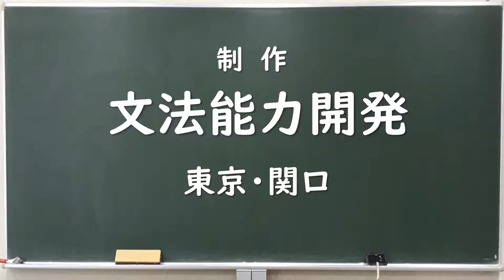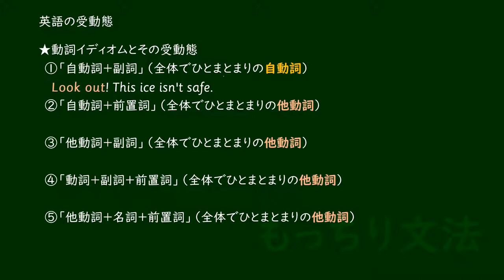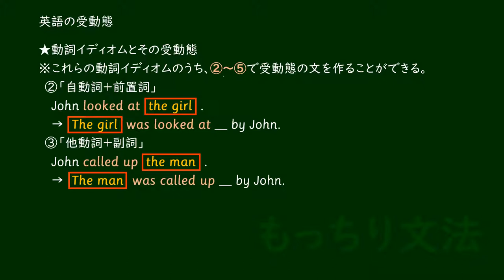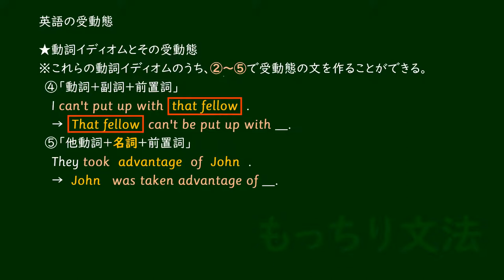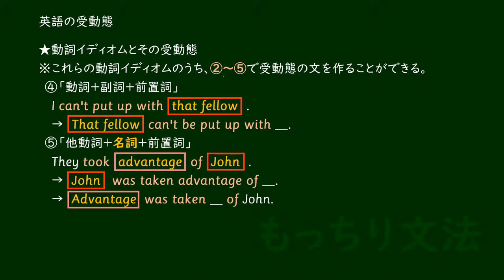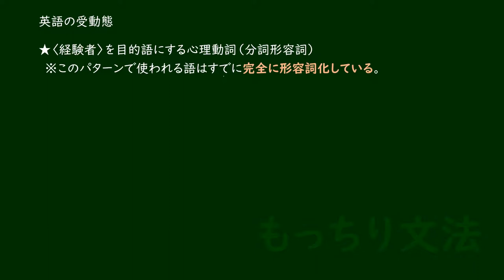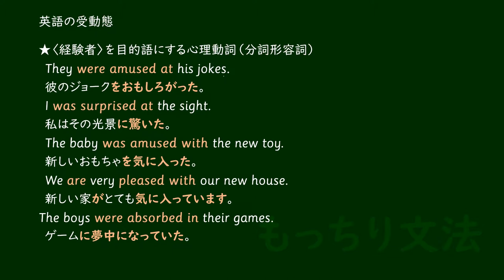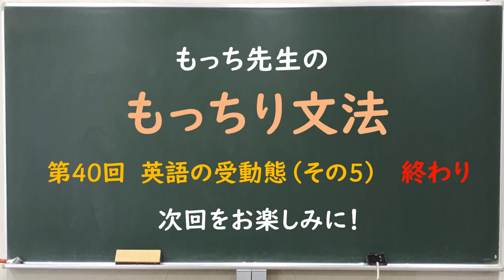第40回英語の受動態（その5）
動詞イディオムの受動態と心理動詞の受動態、いわゆる分詞形容詞を解説しています。今回の内容に関連する、自動詞と他動詞の解説はこちらでご覧ください。